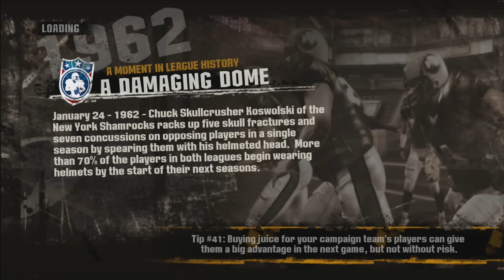Blitz: The Leaue II | Meet The New Goon Squad | Xbox 360 PS3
What's going on YouTube! I am back with another episode of NBA 2K16 Shoe Creator series. If you like this video make sure to DUNK that LIKE button. Thanks!!!